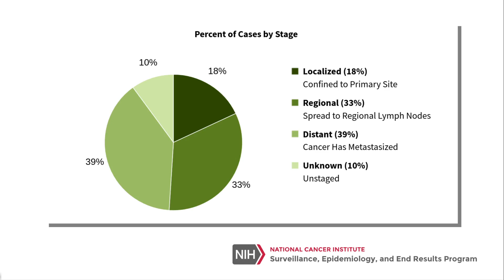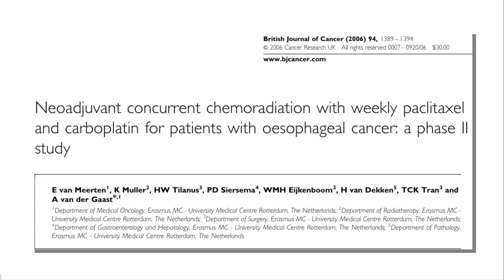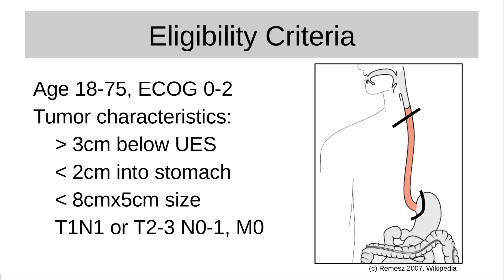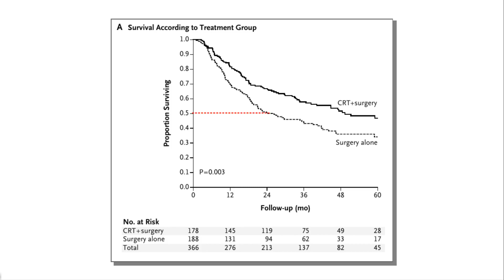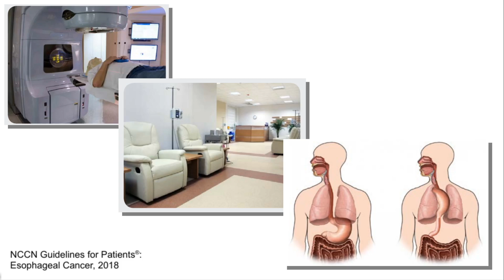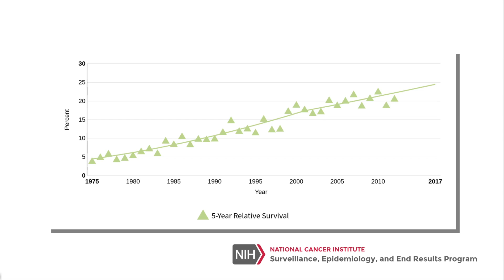CROSS Trial: Esophageal Cancer, Surgery, and Neoadjuvant Therapy | BTK/RAS-ACS Journal Club #9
Surgery comes second in the treatment of resectable esophageal cancer. How did doctors come to know that neoadjuvant (before surgery) chemoradiotherapy helps patients live longer? Learn about the CROSS trial!

Presented by: Scott Mu, MD; General Surgery Resident; Rutgers New Jersey Medical School

Are you trying to MATCH into your dream surgery program, DOMINATE the ABSITE, or continue HONING your surgical MASTERY?